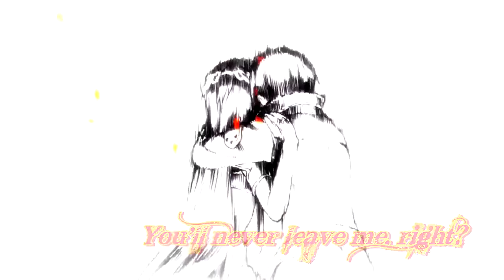☆ SAO Sword Art Online AMV On My Own ☆ 720